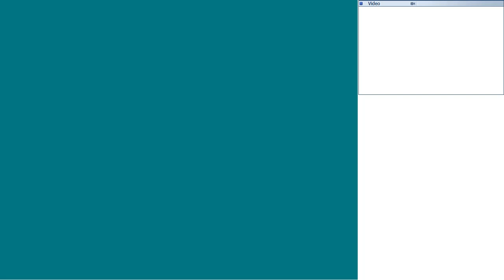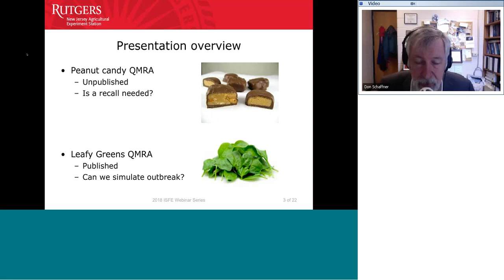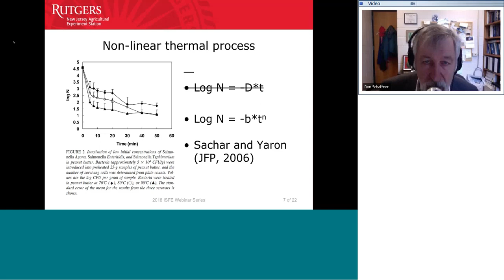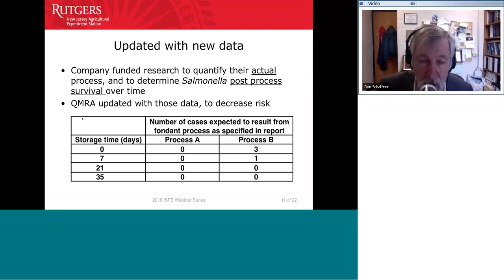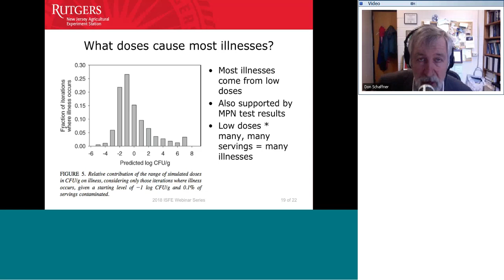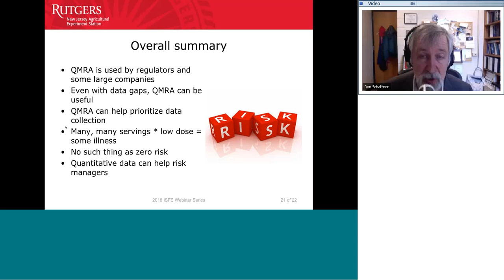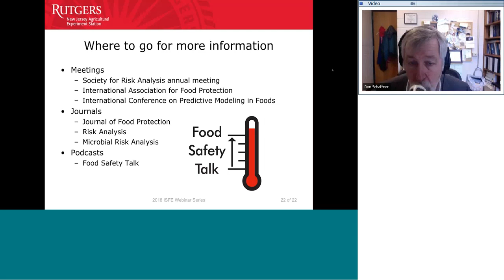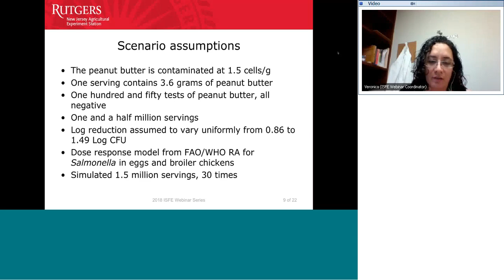Understanding Quantitative Microbial Risk Assessment to Manage Food Safety Risks- Donald Schaffner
ISFE WEBINAR 2018 by Dr. Donald W. Schaffner